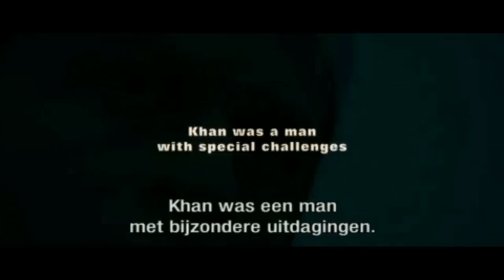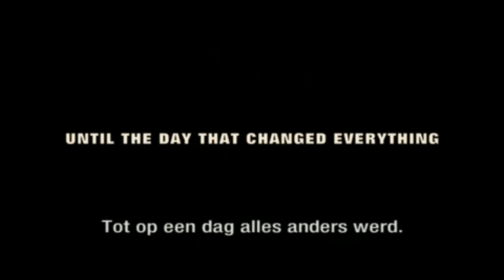My Name Is Khan - Trailer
De islamitische Rizvan Khan uit India trekt met zijn vrouw Mandira naar San Francisco om daar te gaan wonen. Rizvan lijdt aan het aspergersyndroom, een lichte vorm van autisme. De gebeurtenissen van 11 september 2001 veranderen zijn leven drastisch: zijn handicap maakt hem verdacht en plotseling wordt hij als terrorist beschouwd. Hij zal moeten vechten om zijn onschuld te bewijzen en de liefde van zijn leven terug te vinden.